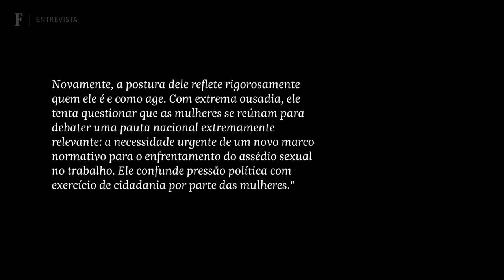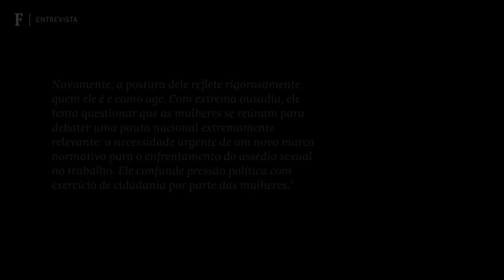‘Me acusam publicamente, me defendo publicamente’, diz Marcius Melhem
O humorista Marcius Melhem ameaça expor Dani Calabresa e o grupo de atrizes que o acusam de assédio de todas as formas possíveis até provar a sua inocência. Em entrevista à Folha, ele diz que sua arena não será apenas a Justiça, mas as redes sociais e a imprensa, na esperança de que mensagens, vídeos e áudios de cunho sexual que trocava com as mulheres convença o público de que as relações eram consensuais.

O humorista, que diz fazer terapia todos os dias e ter fé na Justiça, critica que duas atrizes tenham abandonado o grupo de acusadoras. Os advogados das mulheres enviaram uma nota à reportagem com a condição de que o texto fosse publicado na íntegra.

"O caso Marcius Melhem reúne quase duas dezenas de pessoas, homens e mulheres, entre vítimas e testemunhas, e será um grande exemplo da resposta que a Justiça pode dar à sociedade em casos de assédio sexual. As tentativas de intimidação e silenciamento por parte de Melhem são recorrentes", diz a nota.

"Novamente, a postura dele reflete rigorosamente quem ele é e como age. Com extrema ousadia, ele tenta questionar que as mulheres se reúnam para debater uma pauta nacional extremamente relevante: a necessidade urgente de um novo marco normativo para o enfrentamento do assédio sexual no trabalho. Ele confunde pressão política com exercício de cidadania por parte das mulheres."